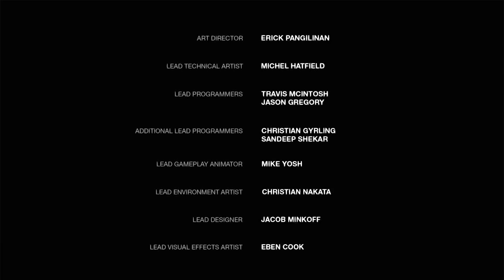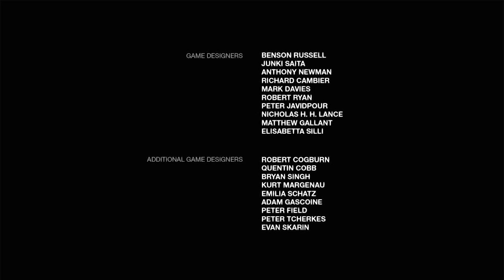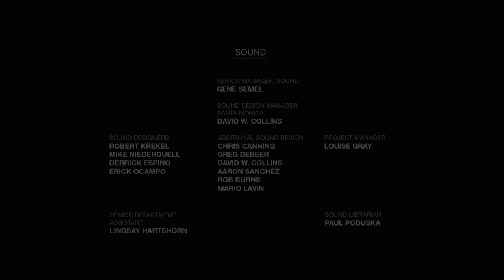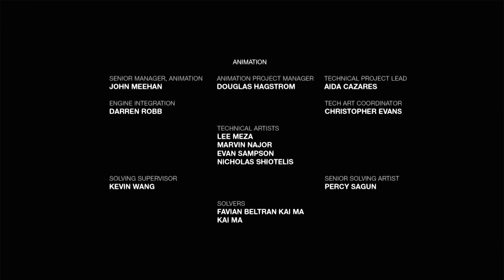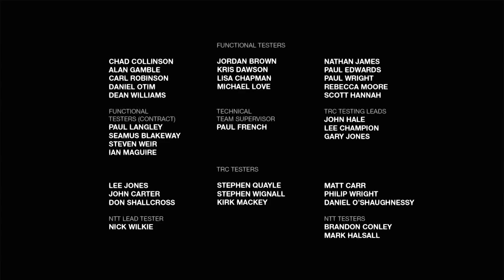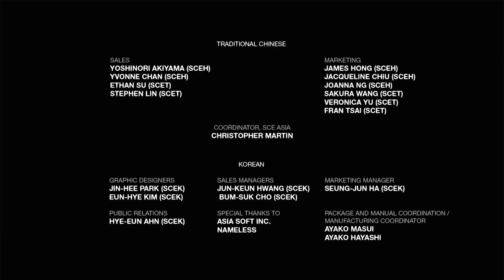The Last Of Us Left Behind - Final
In this DLC of The Last Of Us, we learn what transpired right after a fight that left Joel critically injured and what happened to Ellie months before she met Joel.